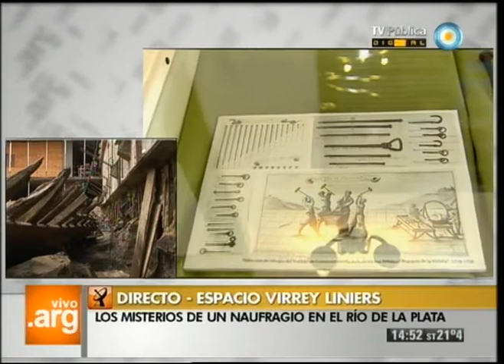Vivo en Argentina - Muestra Barco naufragado en el siglo XVIII - 09-10-12 (2 de 2)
Visitamos el Espacio Virrey Liniers para observar la muestra sobre un barco del siglo XVIII que fue encontrado en 2008 por un obrero que construía un edificio en Puerto Madero. Conocemos los misterios del naufragio en el Río de la Plata y hablamos con Javier García Cano, uno de los directores del proyecto Zencity.